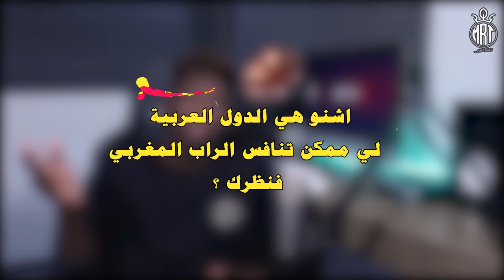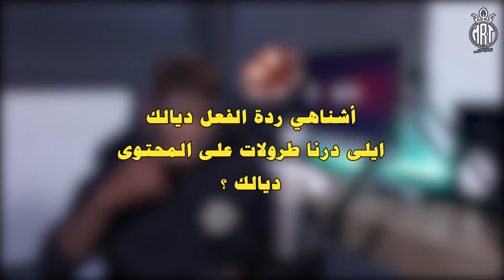BIGG WEST : هادي هي الدول العربية اللي كاتنافس المغرب.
DIRECTED : KHALID BAHAR
SCRIPT : ALAAEDDINE BOUADYA (ALAE MUSIC).
Co-production : MRT

MRT'Team, suis-nous, on est partout !

Média urbain N1 au Maroc depuis 4 ans.